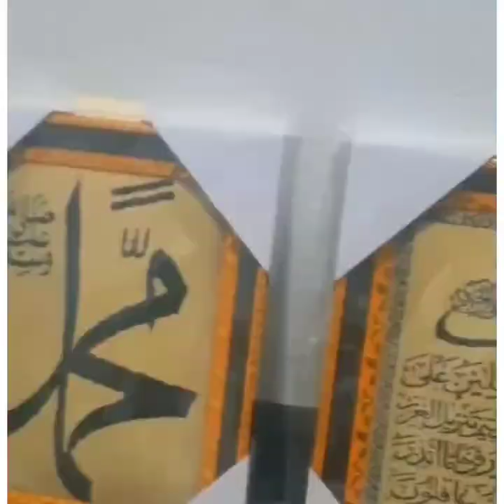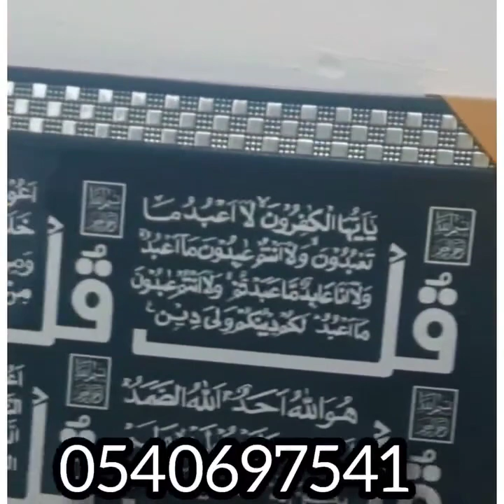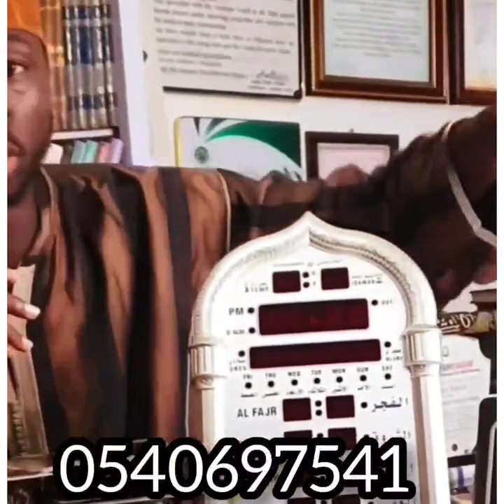FINAL DAWAH AT LUCKY TV 2023 - MUJAHID YAHUZA ISMAIL OBENG